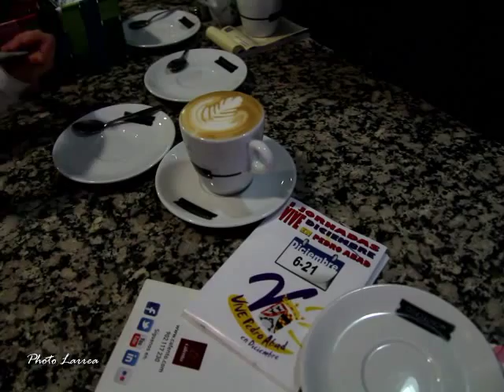Café de diseño en Pedro Abad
Café de diseño en Pedro Abad, en Bar Restaurante Merchor Bollero, por el Barista Melchor Bollero, dentro de las Iª Jornadas Vive Pedro Abad.
Photo Larrea